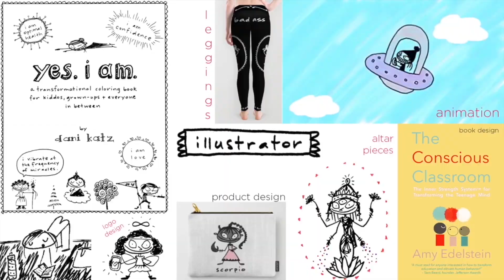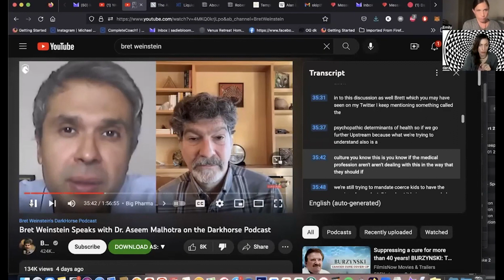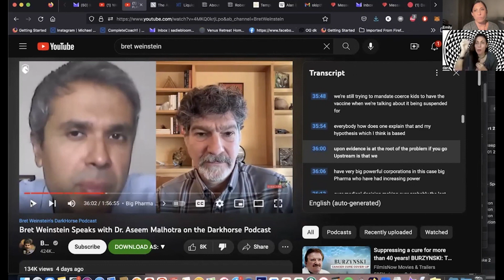We've Reached the 4th Stage of Ideological Subversion. Plus Bret W's Revisionist History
Taken from the episode:  Double Whistleblower Club | Words #71

As well, I have oodles more to share with you, including books, webinars and illustrated products. Navigate your way to aaaaalllll my fun stuff here: